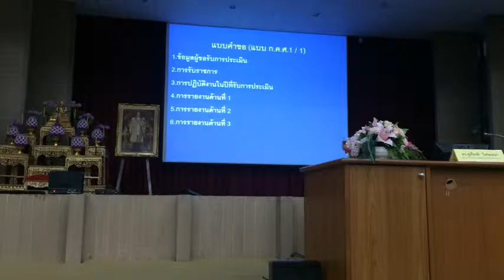009+unit7+หลักเกณฑ์และวิธีการประเมินว 17+chchporpokh21 25dec58+prachoom